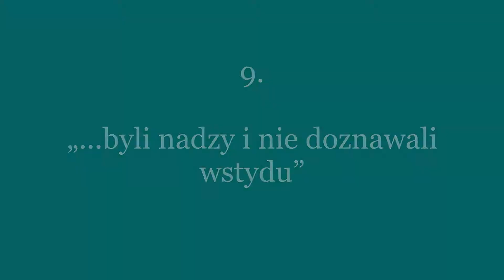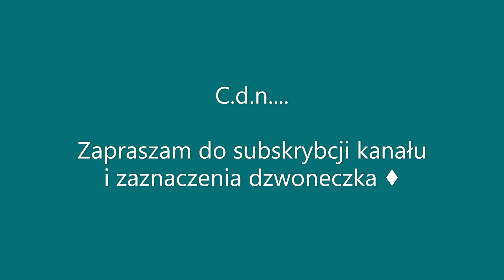09 Tryptyk rzymski Jana Pawła II – „...byli nadzy i nie doznawali wstydu.”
9-ty  komentarz do Tryptyku rzymskiego Jana Pawła II.  Zaczynam czytanie drugiej sekcji Drugiej części tryptyku: Obraz i podobieństwo. Papież mówi, że dzięki freskom Michała Anioła można zrozumieć czemu Adam i Ewa, będąc nagimi, wobec siebie nie odczuwali wstydu... Wątpi też czy nasze pokolenie zna odpowiedź na to pytanie.

Tekst czytany i komentowany:
„2. Obraz i podobieństwo

«Uczynił Bóg człowieka na swój obraz i podobieństwo,
mężczyzną i niewiastą stworzył ich —
i widział Bóg, że było bardzo dobre,
oboje zaś byli nadzy i nie doznawali wstydu».
Czy to możliwe?
Współczesnych o to nie pytaj, lecz pytaj Michała Anioła,
(a może także współczesnych!?).
Pytaj Sykstyny.
Jak wiele tu powiedziane na tych ścianach!”

FOTOGRAFIE
Wikimedia commons
Heinrich W. Pfeiffer SJ. La Sistina svelata : iconografia di un capolavoro, Milano : Jaca Book, 2012. Polskie wydanie: Kaplica Sykstyńska na nowo odkryta, Biały Kruk, Kraków 2008